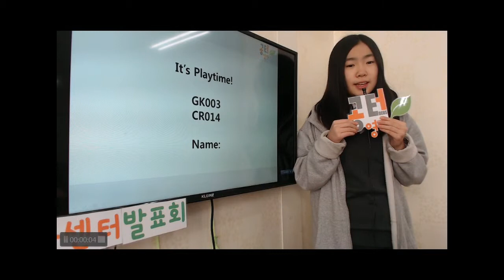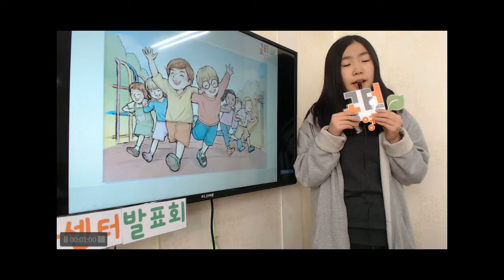공터 송화센터 201903 발표회 이다은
다은이의 3월 발표영상입니다.^^

점점 여유를 갖고 자신감 넘치게 발표하는 우리 다은이가 아주 대견합니다.

성장하는 모습이 예쁜 우리 다은이 칭찬해 주세요. ^^